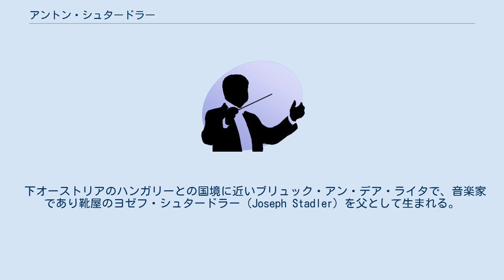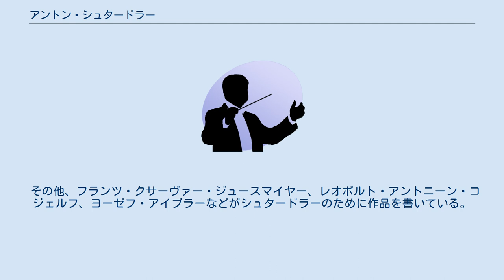アントン・シュタードラー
アントン・シュタードラー（Anton Stadler、1753年6月28日 - 1812年6月15日）は、オーストリアのクラリネット奏者、バセットホルン奏者、作曲家。
ヴォルフガング・アマデウス・モーツァルトとの親交で知られる。
 下オーストリアのハンガリーとの国境に近いブリュック・アン・デア・ライタで、音楽家であり靴屋のヨゼフ・シュタードラー（Joseph Stadler）を父として生まれる。
弟ヨハン・シュタードラー（Johann Stadler）と共に音楽教育を受けたと考えられ、1773年にウィーン音楽家協会の演奏会において演奏家としてデビューを飾っている。
その後1779年にウィーン宮廷楽団と契約し、1780年にフランシスカ・ビヒラー（Francisca Bichler）と結婚している。
フランシスカとは後に8人の子供をもうけ、3人が成人している。
モーツァルトと親しくなったのもこの時期と考えられている。
1787年には宮廷楽団に正式に入団し、1791年頃から単独で演奏旅行を行うようになり、各地で名声を博した。
1812年にウィーンで貧窮の中に没する。
 シュタードラーは私生活上の問題が多く、各所に少なからぬ負債があった他、1801年以降は愛人と暮らすために妻フランシスカと別居してもいる。
また、モーツァルトと同様にフリーメイソンに入会しており、モーツァルトと親しくなるきっかけだったとも伝えられている。
 シュタードラーは非常に美しい音色で知られていた。
モーツァルトは「あなたの演奏ほど、クラリネットが巧みに人の声に近づくことができるとは思ったことがありませんでした。あなたの音は柔らかく繊細で、心ある者は抗うことができません」と書き送っている。
また、クラリネットやバセットホルンの低音の演奏を得意とし、ヨハンと共演する際には首席奏者であったにもかかわらず2番クラリネットを担当することが多かった。
そのため楽器製作者テオドール・ロッツと協力し、クラリネットの低音域を記譜音Cまで拡張した、現在でいうバセット・クラリネットを開発した。
 モーツァルトはシュタードラーの演奏に惚れ込み、晩年の代表作であるクラリネット五重奏曲KV581やクラリネット協奏曲KV622をはじめ、多くのクラリネット作品がシュタードラーの演奏を念頭に置いて書かれている。
なお、2人の友好関係には諸説あり、経済的に余裕のなかったモーツァルトからシュタードラーがさらに借金をしたとも、晩年のモーツァルトの生活を支えたとも言われている。
モーツァルトの協奏曲と五重奏曲の自筆譜が失われたのは、シュタードラーが借金のかたにこれらの楽譜を売却したからだとも言われている（その中には現存しない作品もあったという）。
 その他、フランツ・クサーヴァー・ジュースマイヤー、レオポルト・アントニーン・コジェルフ、ヨーゼフ・アイブラーなどがシュタードラーのために作品を書いている。
シュタードラー自身も作曲家として活動しており、ヨハンと共演するために書かれたと思われているクラリネット二重奏曲の他、複数の作品が出版されている。